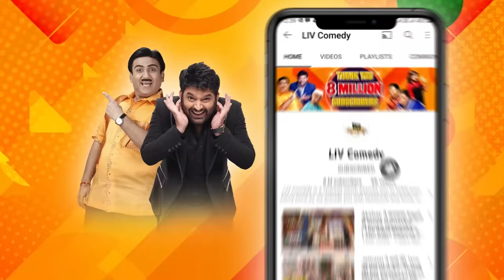Srishty जा रही है Kappu के साथ Maldives| The Kapil Sharma Show|Ghazal Ki Ghazab Comedy| Srishty Rode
The show starts with Kapil and Srishty's arguments. Kapil starts flirting with Srishty which makes the show interesting for the audience. Later, a fake director joins and makes funny moments. Later a great singer Altaf Raja came to the stage and share some secrets. Watch the full clip for funny moments.

Show Cast: Kapil Sharma, Kiku Sharda, Archana Puran Singh, Sumona Chakravarti, Srishty Rode